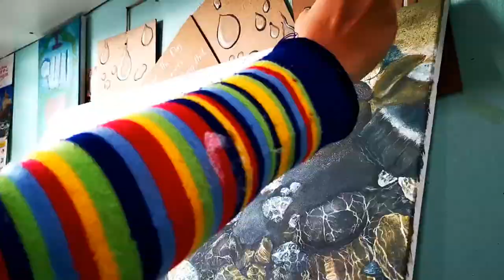Golden Polumpung River- painting stones and rocks underwater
Time-lapse painting progress using acrylic paint on canvas